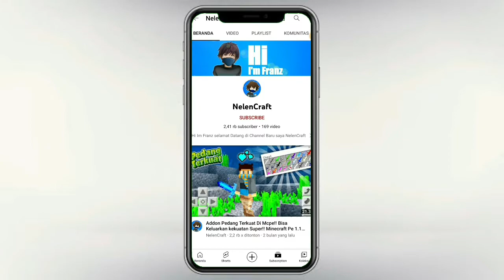Addon Spongebob + Map Bikini Bottom Terbaru Di Mcpe!! Seperti Asli Di Film Kartun'Nya!!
👋Hai Aku Franz😁

Selamat Datang Di Deskripsi Ku ya :)